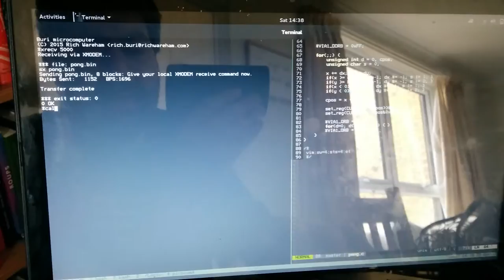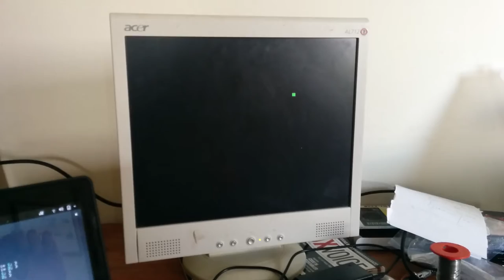Buri: a homebrew 6502 computer - part 5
Another quickie here. I'm not showing you the full board made up, I just wanted to share my weekend's hackery. I managed to bend a 6845 from my BBC Micro to display a 640x480 picture on my LCD monitor. The software is a little C program which programs the 6845 to be "close enough" to the VGA spec for the monitor to display it. The pong demo is the hardware cursor moving around the screen and the beeps are two sounders connected to a 6522 VIA.